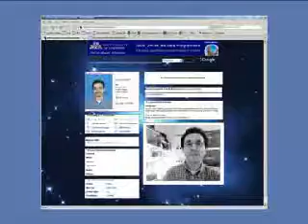HubbleCast nº 1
Hubble sees Comet Galaxy being ripped apart by galaxy clus.